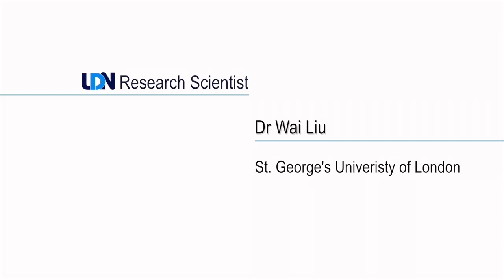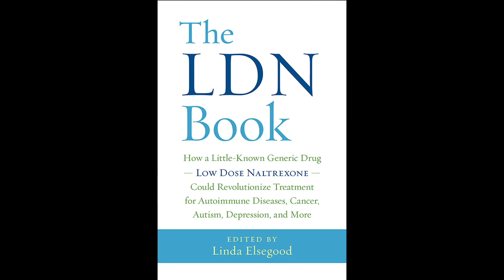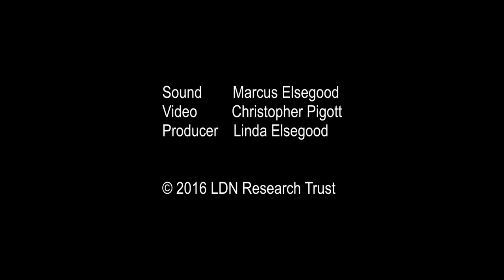Cancer and LDN Research Scientist Dr Wai Liu Low Dose Naltrexone (LDN)